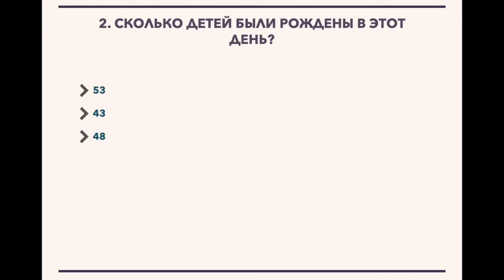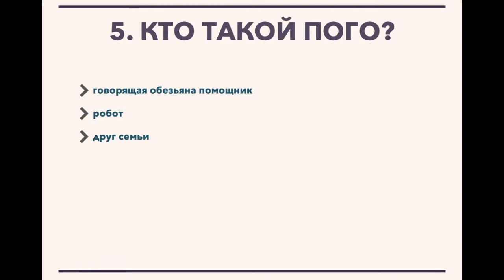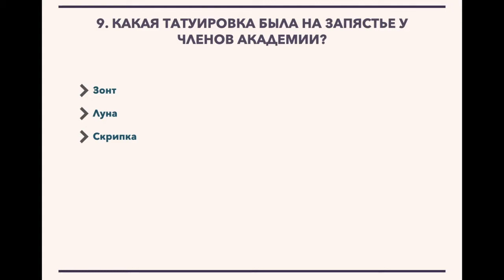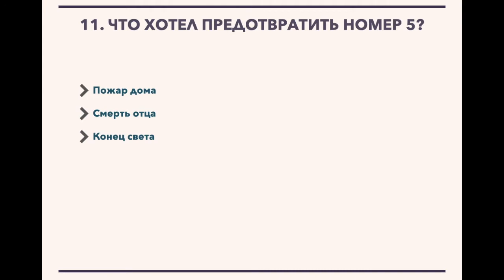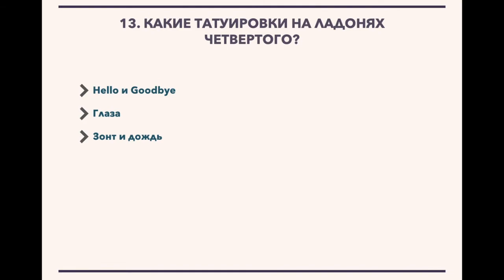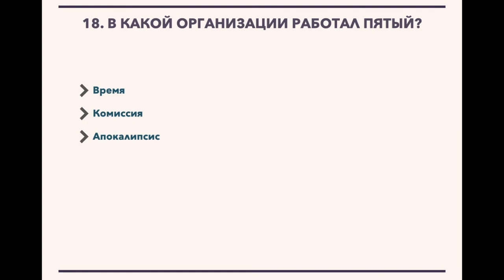Академия Амбрелла | Тест на знание телесериала.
Данный тест можно пройти на сайте по ссылке ниже